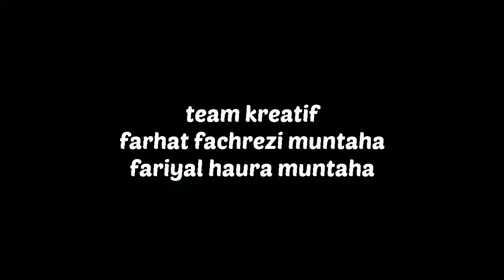Joke Hangat di Depan Wakil Gubernur Jawa Tengah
Wakil Gubernur Jawa Tengah, Gus Taj Yasin Maemon Zubair dibikin tertawa oleh host SongkoLingi92 pada saat sang wagub dari Ganjar Pranowo itu berkenan menjamu makan malam para anggota AlSyami (Alumni Syam Indonesia) di rumah dinas Wagub Jateng.